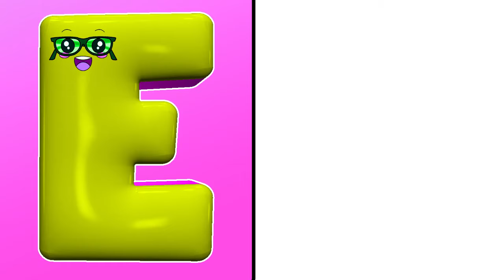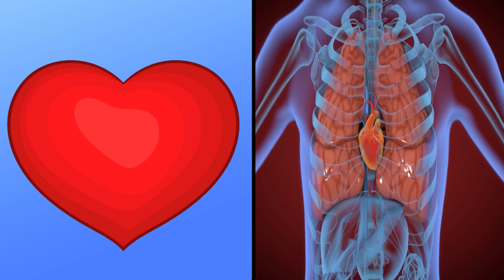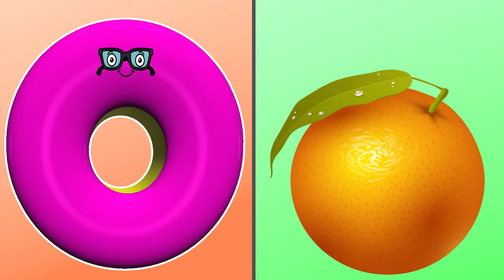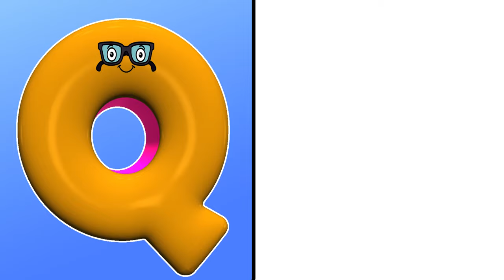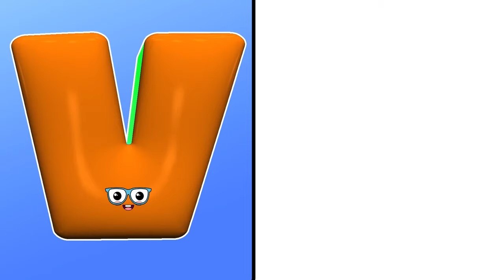ABC Phonics Song | Alphabet Song | Fun Learning Videos For 4 Year Olds | BairnPedia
In this video, we'll explore the phonics sounds of the alphabet A to Z, starting with "A for Apple." Your little ones will love singing along to this catchy tune while learning the sounds of each letter. Not only will they be entertained, but they'll also develop essential early literacy skills. So, let's dive into the world of phonics and make learning the alphabet a joyful experience for your toddlers!

You're Quires:

BairnPedia
bairn pedia
fun learning videos
fun learning
fun learning activities for 4 year olds
abc phonics
phonics song
abc song
alphabet song
phonics sounds
phonics
abc
alphabet
learning

You're Quires:
abc song
alphabet song

You're Quires:
abcd song
alphabet song
alphabet sounds
letter sounds
letter recognition

Your Queries & Searches:
abc song
alphabet song